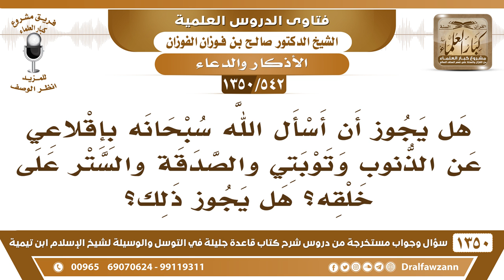[542 /1350] هل يجوز أن أسأل الله سبحانه بإقلاعي عن الذنوب وتوبتي والصدقة والستر على خلقه؟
-[542 /1350] السؤال: هل يجوز أن أسأل الله سبحانه بإقلاعي عن الذنوب وتوبتي والصدقة والستر على خلقه؟ هل يجوز ذلك؟
 الجواب: نعم يجوز إنك تدعو الله بأن يوفقك للعمل الصالح ويصرفك عن العمل السيء، ولكن مع الدُعاء تجنب المحرمات وأفعل الطاعات، تدعو وتعمل، الدعاء فقط وأنت مُصر على ما أنت عليه من التقصير أو المُخالفات، تدعو وتعمل.
للاشتراك في قناة الشيخ صالح الفوزان
أسئلة وأجوبة من شرح قاعدة جليلة ( 1350 ) مقطع

للاستفسار والإقتراحات والدعم
رئيس الفريق
لمشروع كبار العلماء